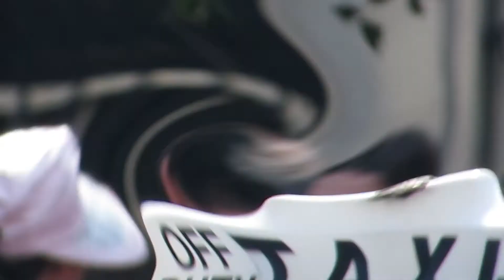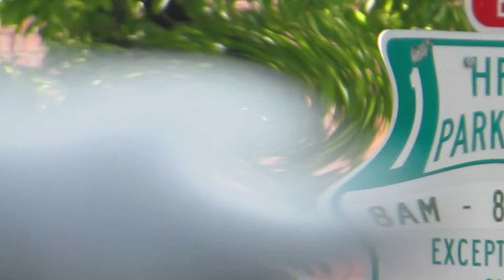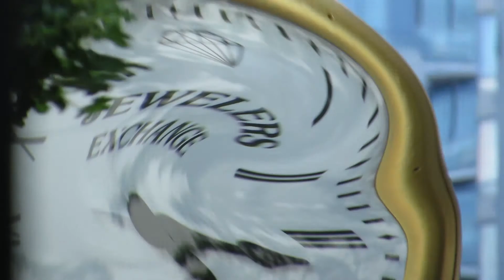Surreal (Original Music & Video)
Compare the final part of this video to 'The Persistence of Memory'

This video was made by applying a mild 'twirl' filter in Photoshop to the video footage. The video speed was also halved.

The song here is an original creation of mine.

- Josh